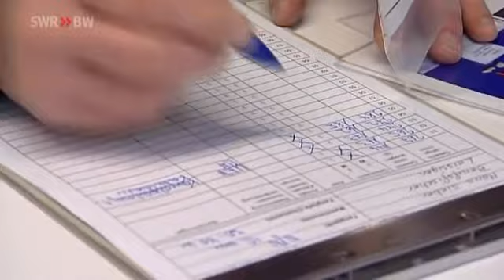Die Chemiefalle - wie unser Trinkwasser verseucht wird - Teil 1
Hormonelle Veränderungen in der Natur zeigen, wie weit die Eingriffe des Menschen reichen. Auch Seen in 2000m Höhe sind schon betroffen.

Schützen können Sie sich mit der spring time 420 von aqua living.